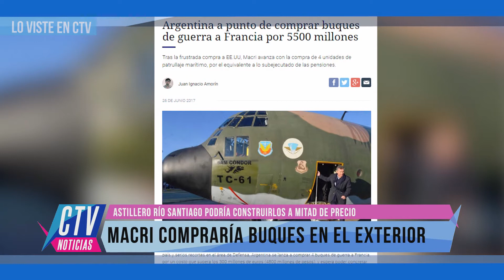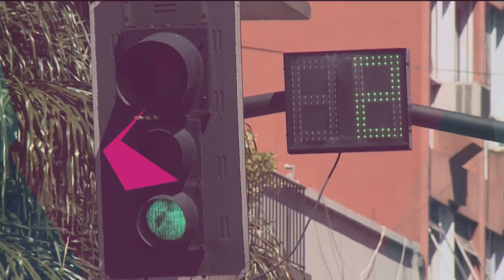LO VISTE EN CTV PABLO ROJAS